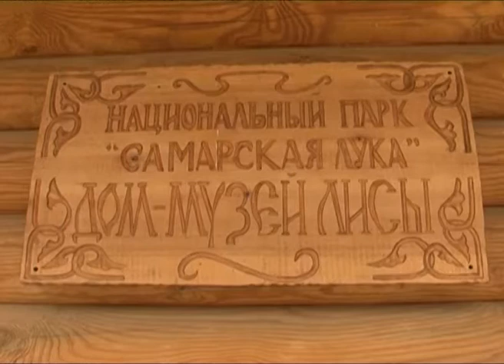Экологика 15.06.2013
Несмотря на то, что вся жизнь самарского детского эколого-биологического центра не разрывна связана с ритмом жизни ее обитателей - растений и животных, цыплят здесь считают не только по осени.